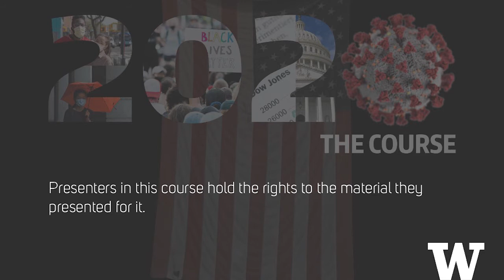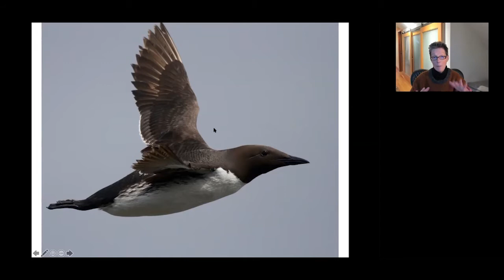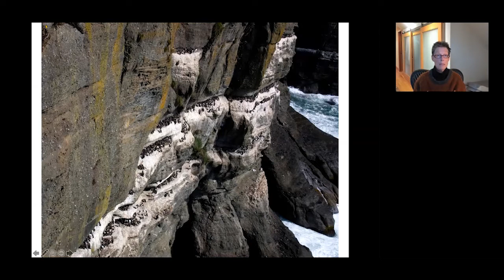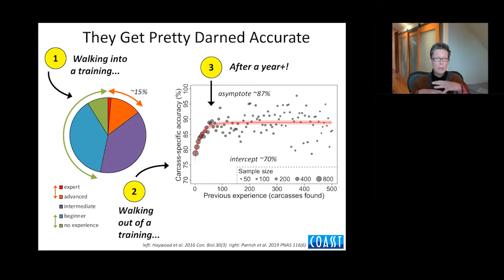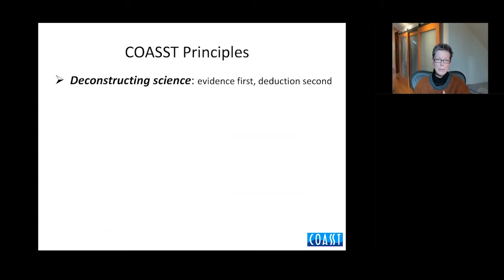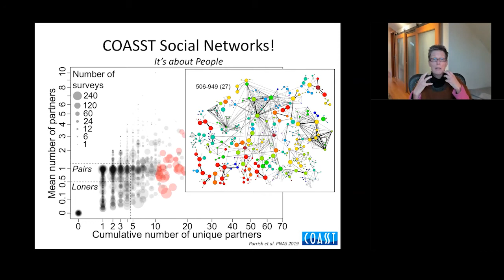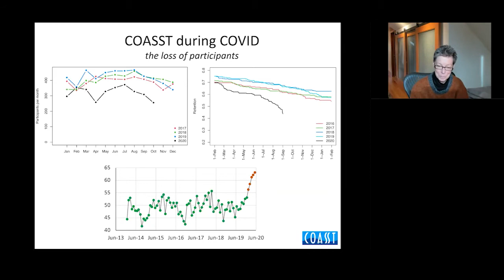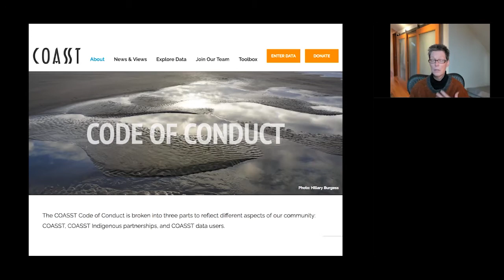Citizen Science with Julia Parrish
Citizen science is for the birds. It is, anyway, for the hundreds of people who track dead seabirds as citizen scientists with Coastal Observation and Seabird Survey Team (COASST), Julia Parrish’s research organization. Over the years, Parrish built and trained a coalition of volunteer, everyday scientists — co-collaborators in her work — from California to Alaska who help collect data about their beaches so we can better understand the health of the oceans. This lecture and conversation are packed with personal anecdotes and fascinating insights about science, community, and the stewardship of both that are knit together in a way that only a remarkable teacher like Parrish can do.

Julia Parrish is a professor in the School of Aquatic and Fishery Sciences and associate dean of the College of the Environment. Her work is centered on the intersection between marine ecology, conservation and resource management, and how non-experts and non-scientists can be involved in documenting pattern, collecting baseline information and being an essential part of a science team. She runs a large citizen science project, the Coastal Observation and Seabird Survey Team, or COASST.

This lecture and conversation are part of the University of Washington's class called "2020: The Course." This course examines what national thought leaders are doing to meet the imperatives of this particular moment through their research, scholarship, and service — inquiries with insights, actions with impact.